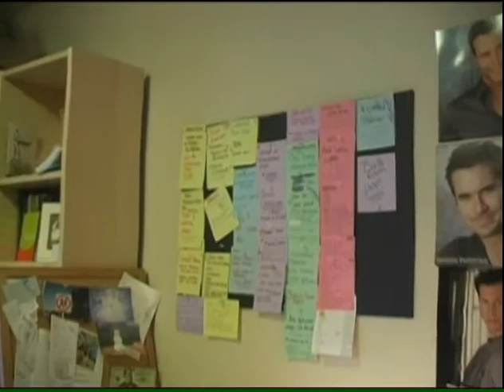AfterHours_IndieGoGo_Video1.mp4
Candid video for the After Hours IndieGoGo campaign.